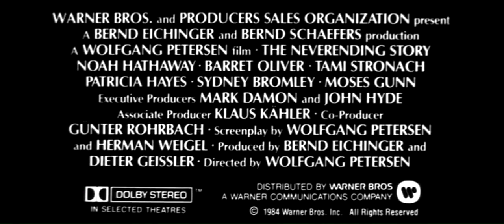The NeverEnding Story - fantasy - 1984 - trailer - HD